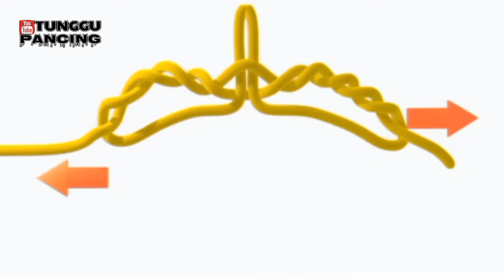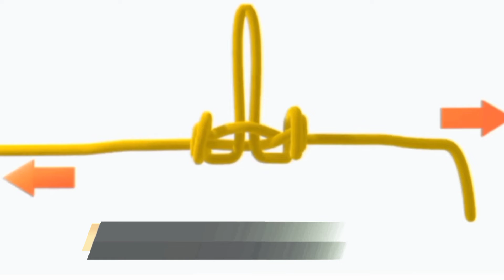Cara mudah membuat rangkaian pancing bercabang || tunggu pancing || dropper loop knot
Assalamualaikum,
Channel seputar ikan,dan yang berhubungan dengan ikan,
✅mancing
✅cara mengikat kail pancing
✅cara bikin umpan mancing
✅menjala ikan
✅unboxing
✅dan lain-lain
Mudah-mudahan ada secuil manfaat,dan menghibur,
Kami ucapkan terimakasih kepada teman-teman,saudara,yang sudah support,semoga diberi barokah rezeki dan umurnya,aamiin
wassalamu'alaikum,_
Piranti mancing tersedia ditoko kami 👇👇
Senar PE kuat dan murah :
Senar pancing PE X9 Kenzi Piranha Connecting Multi colour